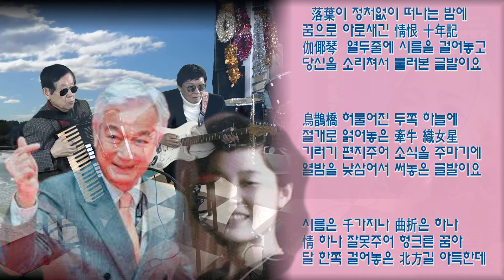백난아 직녀성(織女星) (1972年4月19日 아코디언 박순우 기타임영수 백운tv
백난아 -직녀성(織女星) (1972年4月19日 아코디언 박순우 기타임영수  연주 노래 녹화하실분   신청 받습니다 백운 TV  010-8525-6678    함께하고 싶으시다면 아래의 번호로 연락주세요~!